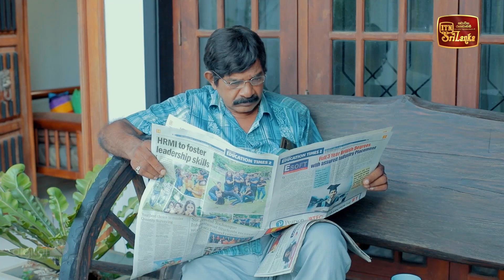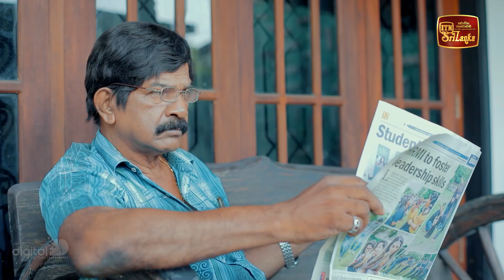Heenayaki Me Adare | Episode 25 - (2022-12-23) | ITN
Heenayaki Me Adare | Episode 25